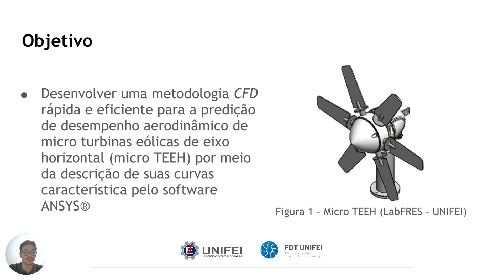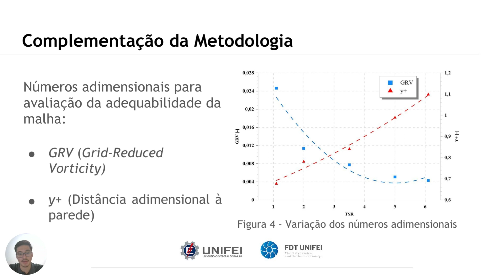ANÁLISE FLUIDODINÂMICA DE GERADOR EÓLICO DE EIXO HORIZONTAL DE PEQUENO PORTE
Aluno: Guilherme Vicente Toquini

Orientador: Angie Lizeth Espinosa Sarmiento

Curso: Engenharia Mecânica